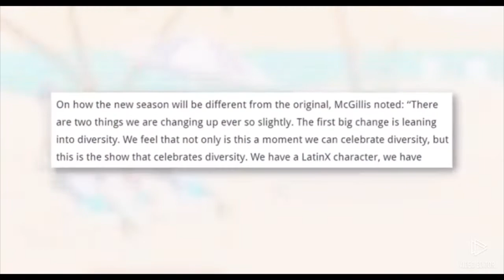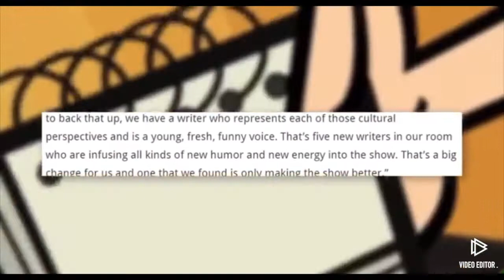TOTAL DRAMA REVIVAL FJDKNSKSJS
Vailskibum94 videos (in order of appearance)